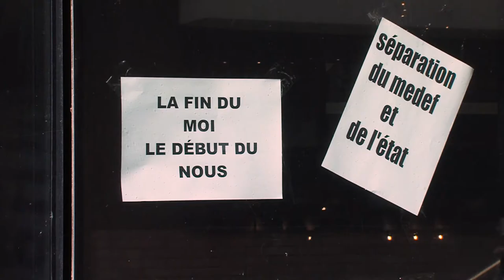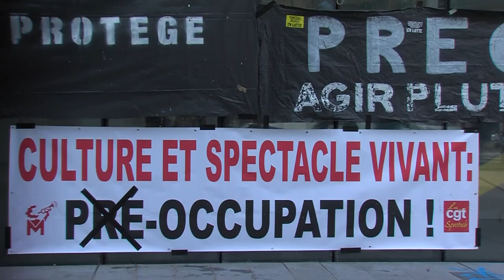Toulouse, le théâtre de la cité occupé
À Toulouse, quelque 200 intermittents du spectacle occupent le théâtre de la cité. Rejoignant ainsi le mouvement du théâtre de l'Odéon à Paris, ils protestent contre la précarité dans le monde de la culture...Un monde au point mort depuis 1 an. Reportage d’Hugo Souplet Et Eloïse Sudre